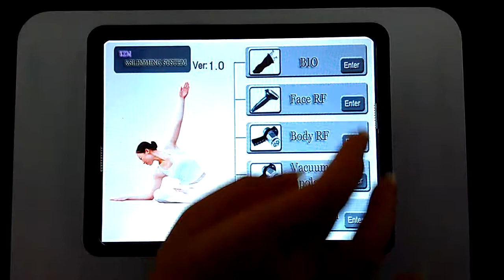CML-602 Liposuction Cavitation Ultrasonic+ Vacuum 1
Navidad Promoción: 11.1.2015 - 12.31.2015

CML-602 Liposuction Cavitation Ultrasonic+ Vacuum: solo 800 USD

1.Vacuum Bipolar RF handle
2.Body RF handle
3.40 KHz Ultrasonic handle
4.Facial RF handle
5.Bio facial handle

Esta máquina cuenta con 5 mangos, que se utilizan para diferentes tratamientos.
Si usted está interesado o necesita más información, por favor, escríbeme.

Saludos
Maggie
Un Saludos

Skype: camellia.maggie